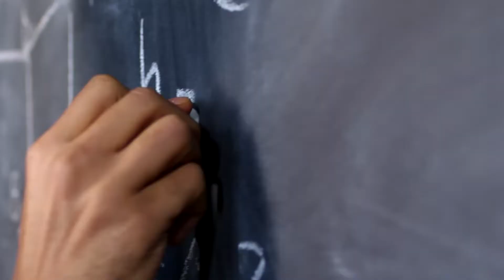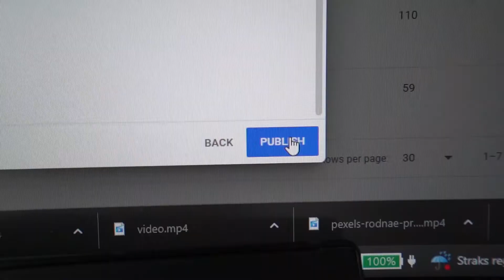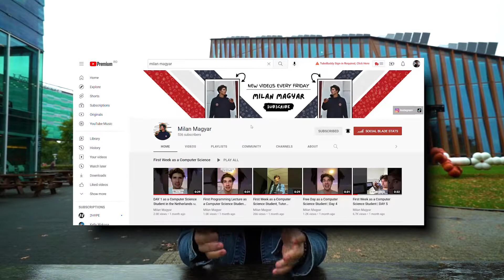I Overcame a YouTuber's Biggest Fear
in my journey as a creator, i fought against the fear of accepting and embracing what I want to become. it was a long journey with many ups and downs, but the only thing that matters is that overcame it.

i wish all the people that are seeing this the courage to fight every single day for what they want

Music I used in the vid